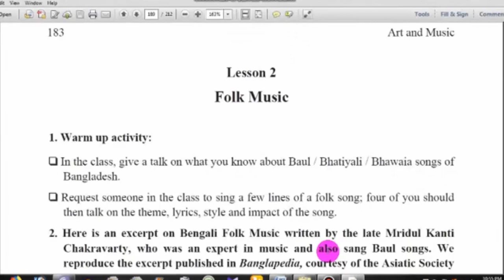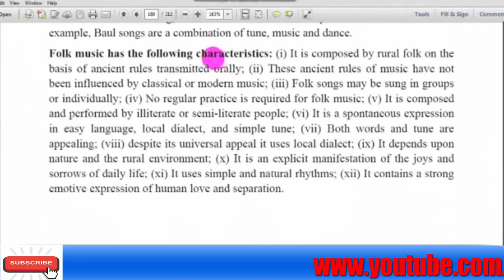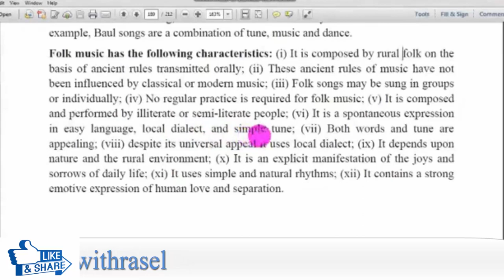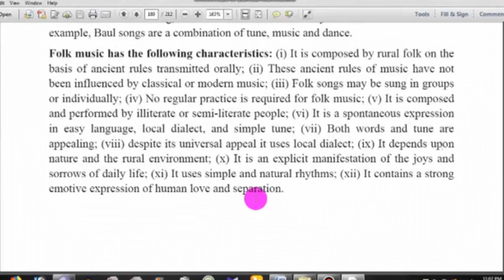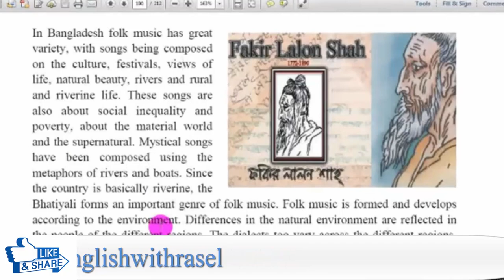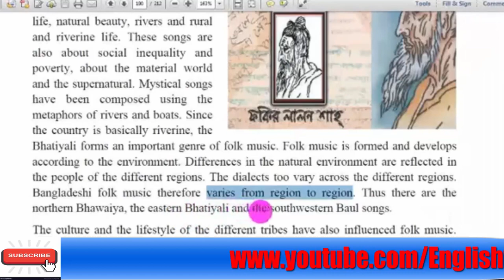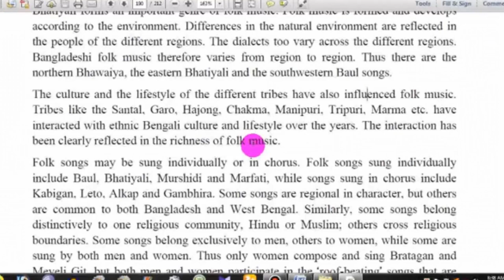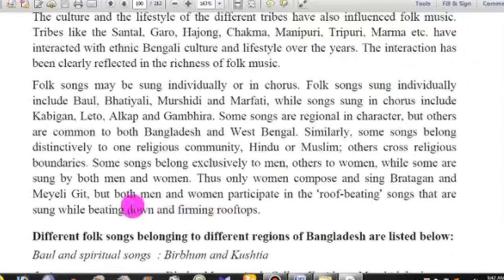Folk Music | Unit-14; Lesson-2